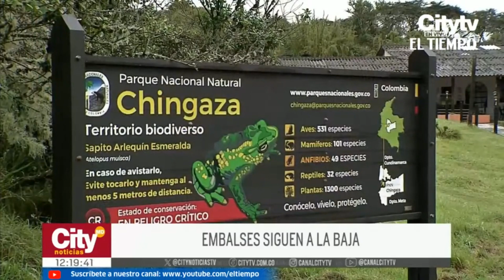Gobiernos nacional y de Bogotá evalúan los niveles críticos en los embalses | El Tiempo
A pesar de estar descartada de momento, se sigue estudiando la opción de decretar emergencia por desastre ante el alarmante nivel de los embalses en Bogotá. De hecho, en el más reciente reporte, el sistema Chingaza está en un 43,88 por ciento, reportando un leve aumento.